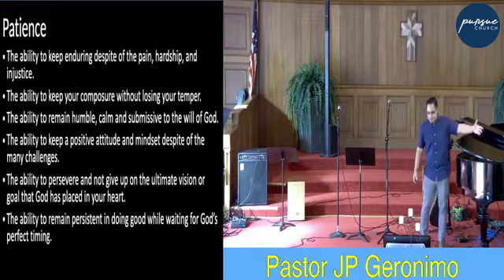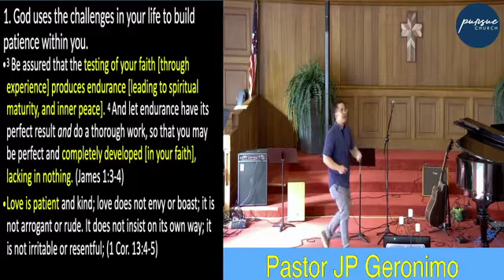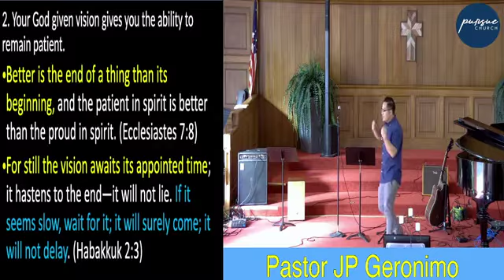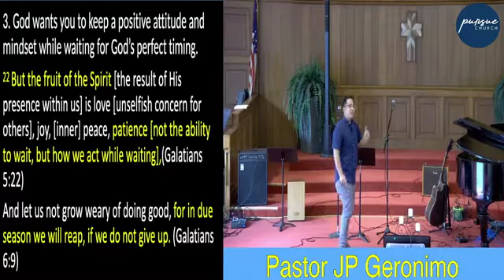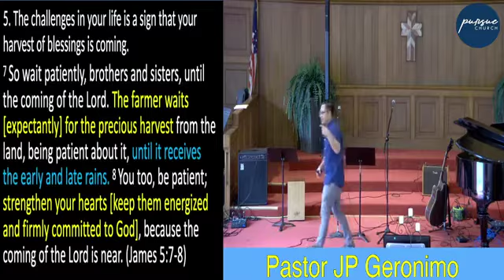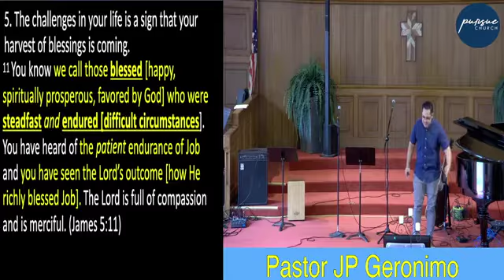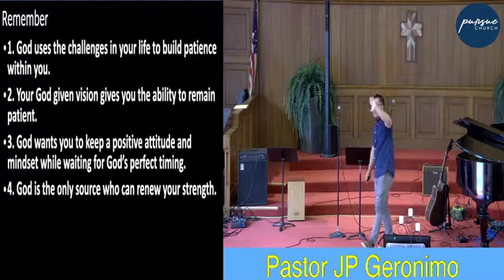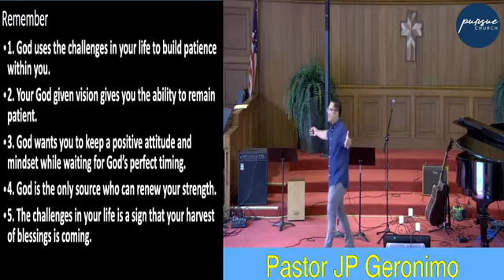Pastor JP Geronimo - Patience for God’s Destiny | Pursue Church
Pursue Church